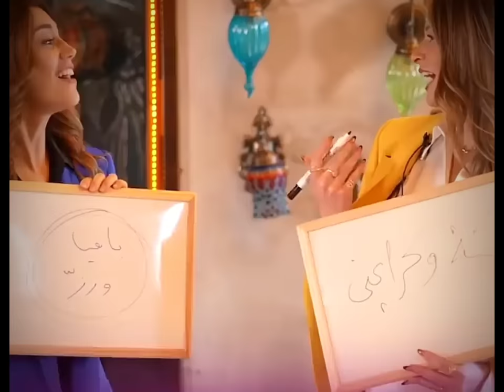مقابلة بطلات كريستال : باميلا الكيك و ستيفاني عطالله..... مين يعرف الثاني أكثر ؟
كل الحقوق ل شاهدت و ام بي سي .

حلوين و كيوووت لدرجه 😭💞